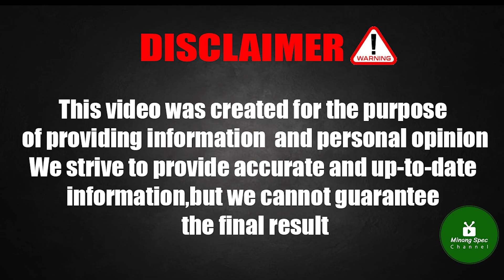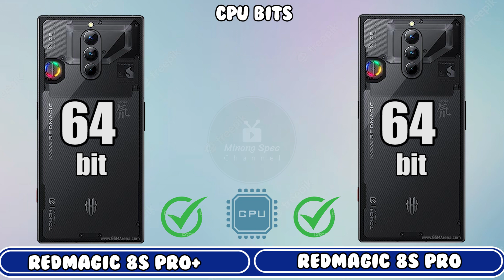Red Magic 8S Pro Plus vs Red Magic 8S Pro